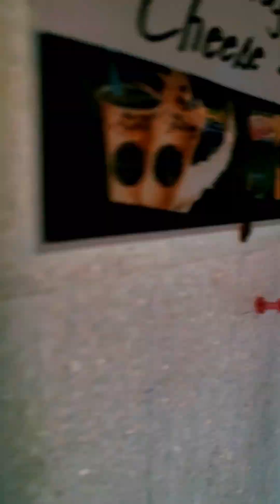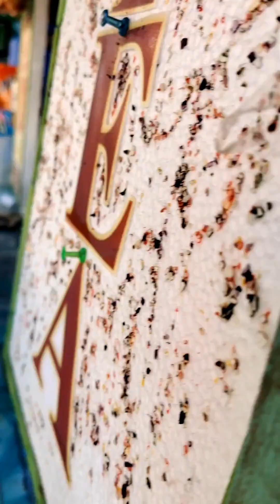Maaasahan pla ang anak q pag may sakit aq 😊